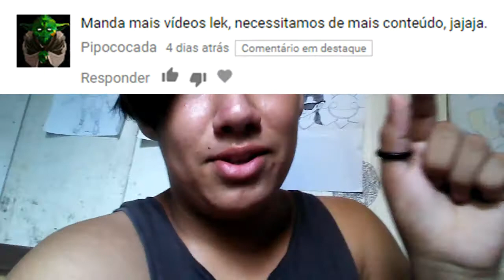!!!!!!!!!!!!!!!PORQUE NAO ESTOU POSTANDO!!!!!!!!!!!!!!!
▬▬▬▬▬▬▬▬▬▬▬ஜ۩۞۩ஜ▬▬▬▬▬▬▬▬▬▬▬▬▬
▓▓▓▒▒▒░░░ LEIA A DESCRIÇÃO DO VÍDEO ░░░▒▒▒▓▓▓
▬▬▬▬▬▬▬▬▬▬▬ஜ۩۞۩ஜ▬▬▬▬▬▬▬▬▬▬▬▬▬

LUTE POR VC! EU QUERO SER INSPIRAÇÃO, QUALQUER UM PODE VENCER COM MUITA DEDICAÇÃO! (tauz)